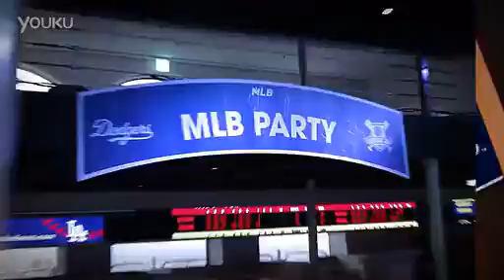MLB 2014 BTS with Suzy